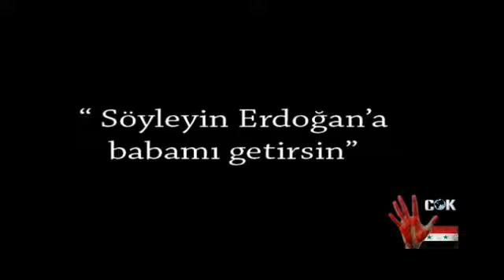Söyleyin Erdoğan'a Babamı Getirsin - Suriye Gerçekleri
Suriye Gerçek Haber - Syria Truth Tube